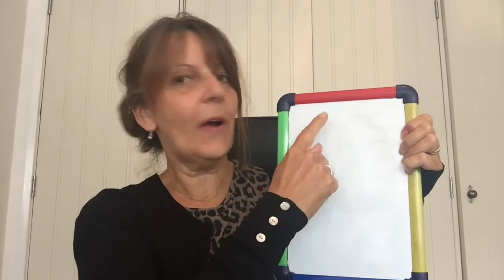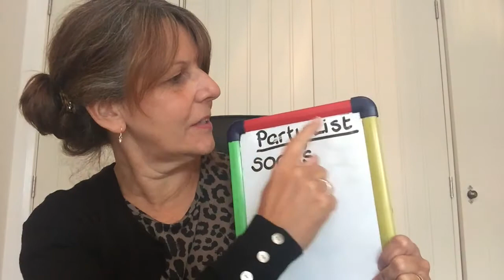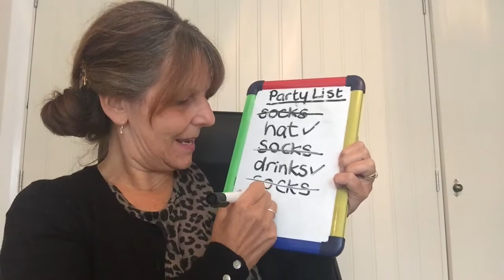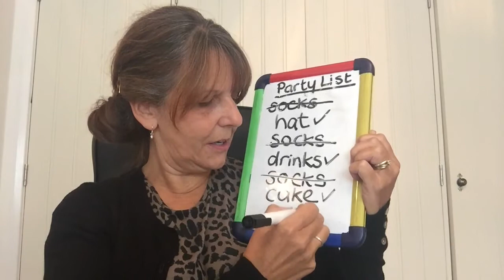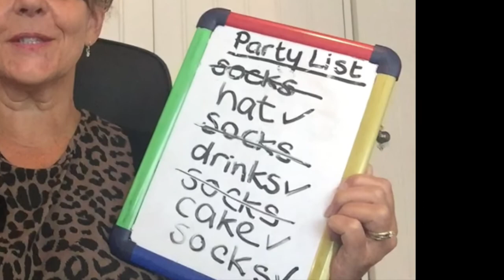Cherry Challenge Party List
Join Cherry Class as they get ready for their zoom party